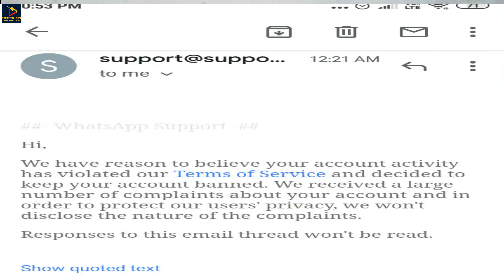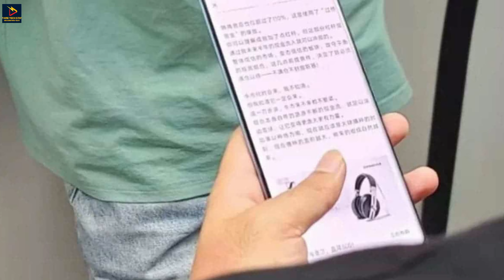Samsung A22 launch , iQ009 gaming Price , Vivo S12 Date Fix, Whatsaap Ban accounts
video Topic .
tech news
upcoming smartphones 2022
Samsung A22 launch
iQ009 gaming Price
Vivo S12 Date Fix
Whatsaap Ban accounts
iq009 launch date
samsung a73
snapdragon 8 gen 1 vs a15 bionic
Under 15k snapdragon855+
iphone curve pro
vivo S12 price
new tech news video
fame tech star
under 30k iphones
top 6 upcoming smartphones
tech news today
tech news and gamer bd
tech news telugu
trakin tech
tech#3
ignore words .
This video is Technology related Content Best Regards FTsfamily .